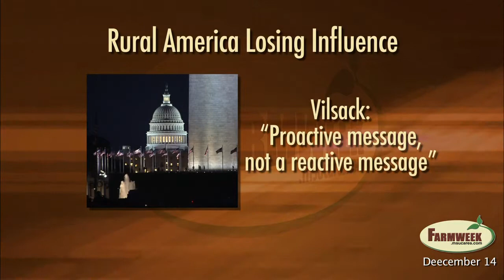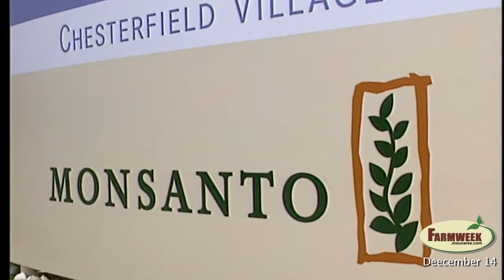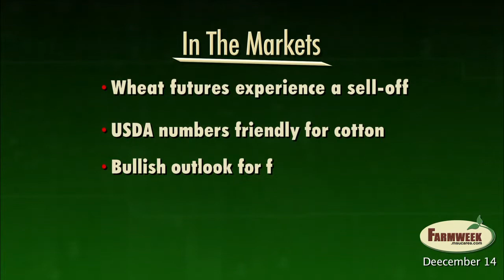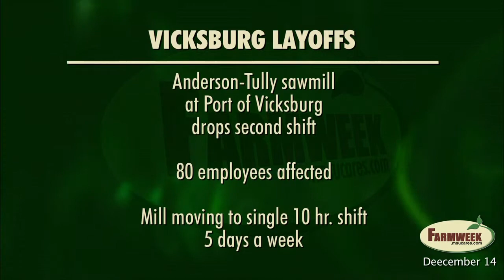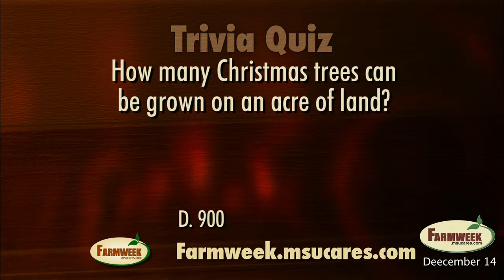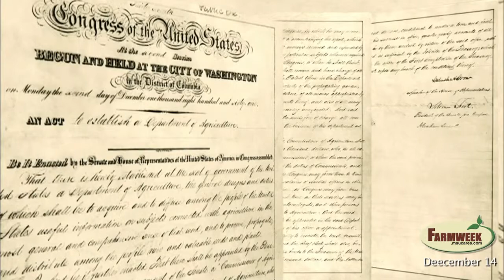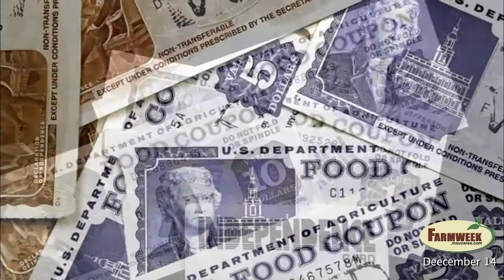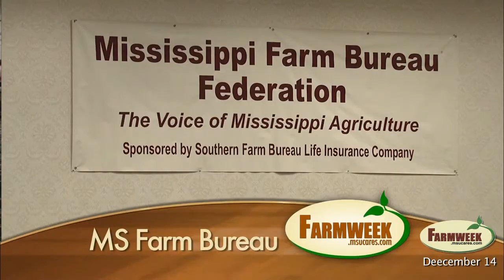Farmweek - Entire Show - December 14, 2012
Feature segment:  U.S. Dept. of Agriculture celebrates 150th anniversary
Ag. Secretary Vilsack says rural America losing influence.
U.S. Dept. of Justice quietly drops anti-trust investigation of "big agriculture."
Southern Gardening:  Walled Gardens
Markets -
USDA Supply/Demand and Crop Reports
Wheat numbers higher than predicted, pulls rest of market down.
Corn and soybean numbers near expectations.
Reports "friendly" for cotton.
Anderson-Tully sawmill at Vicksburg, MS, to lay off second shift January 4.
Feeder cattle and hogs bullish long-term.
Trivia Quiz - How many Christmas trees can you plant on an acre of land?